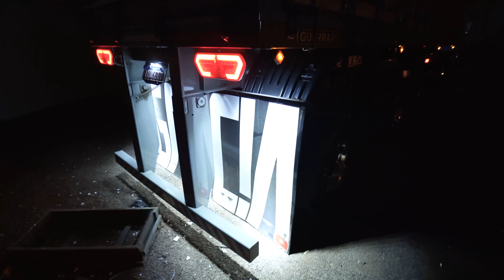CARREGUEI PARA EMPRESA QUE EU TRABALHAVA 😍 CARGA GIGANTE NO SCANIA